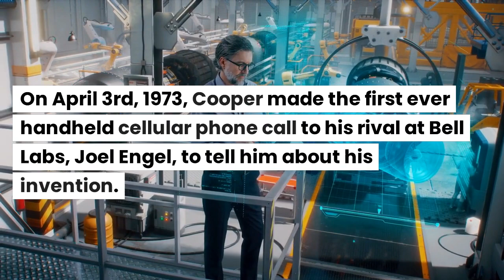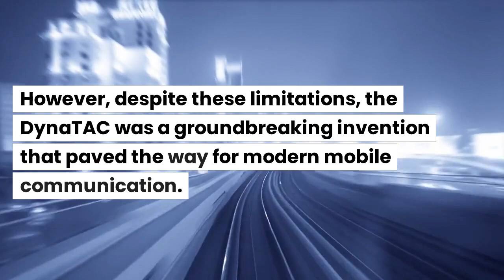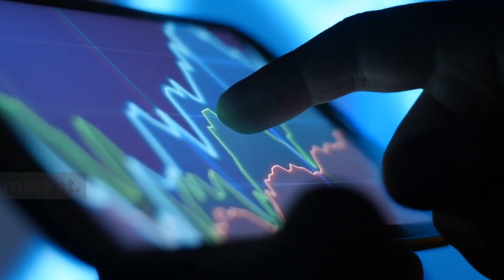The Fascinating Story of the First Handheld Cellular Phone Call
This video explores the fascinating story behind the first handheld cellular phone call, made on April 3rd, 1973, by Martin Cooper, a senior engineer at Motorola. Discover how Cooper's invention, the Motorola DynaTAC 8000x, paved the way for modern mobile communication, and how the first call took place on a New York City street, surrounded by reporters and cameras. Learn about the limitations of the early mobile phone and how it evolved to become the commercially available device that we know today. Join us as we take a trip down memory lane and explore the historic moment that changed the way we communicate forever.